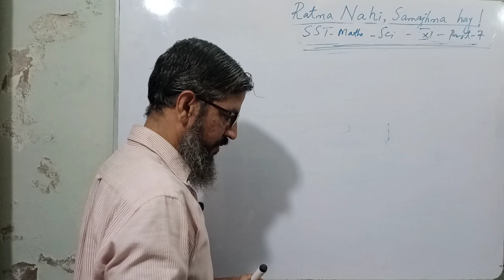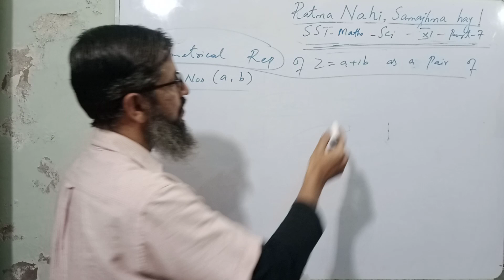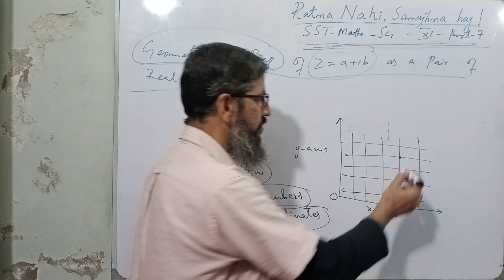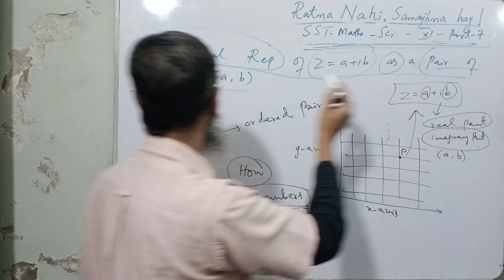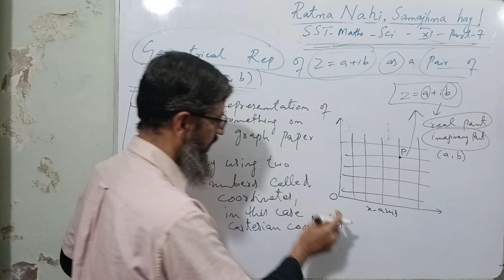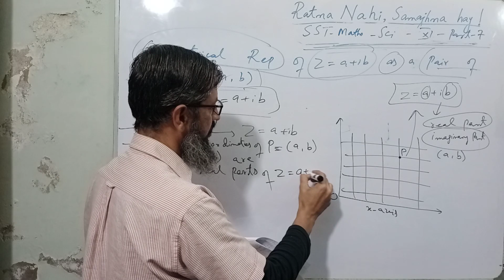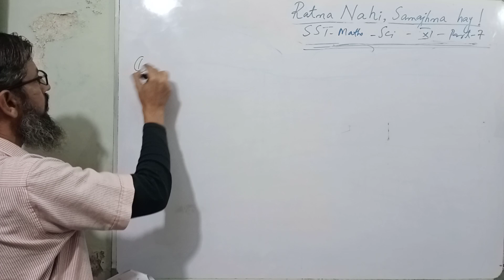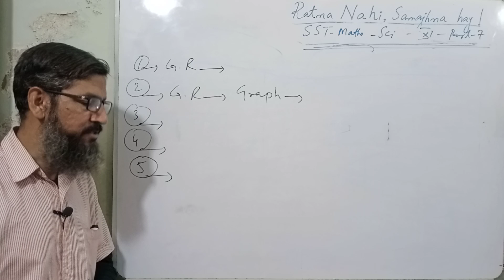sst test preparation 2023 maths | sst test preparation math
answers
1. geometrical representation means to represent something on graph paper.
2. yes, we can represent complex number geometrically on graph and this graph is called Argand diagram or complex plane.
3. real axis
4. imaginary axis
5. real part is actually real numbers of a complex number and imaginary part is actually imaginary number of complex number.